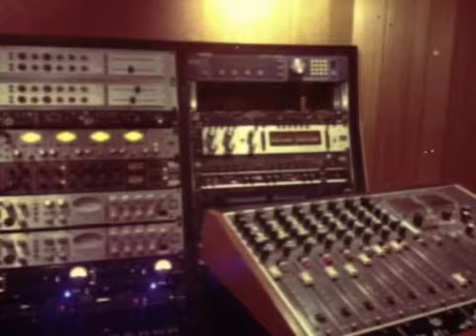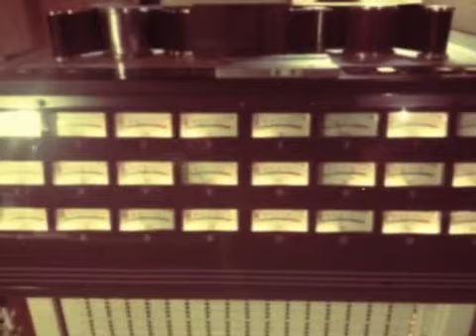Recording session They Call Me Rico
Studio de l'Hacienda - France.
February 2015